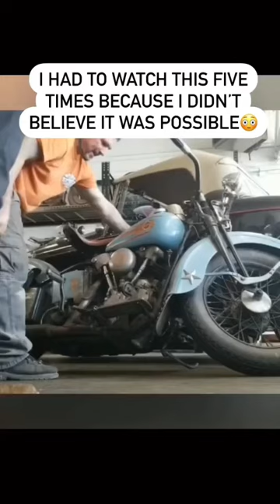Billy Lane and Mike Wolfe showing us how it’s done!